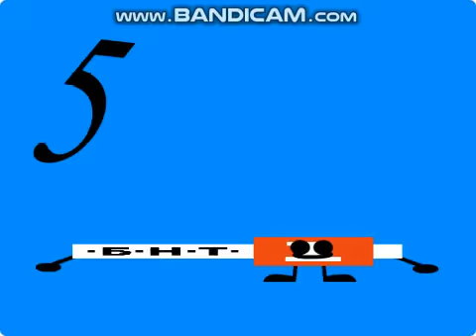First TV Channel Around the World Band 1-5 (A-Z in Country)